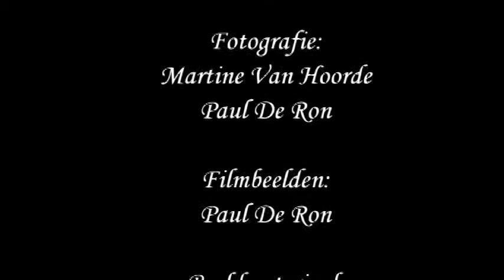aftitteling portugal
Aftiteling film Portugal